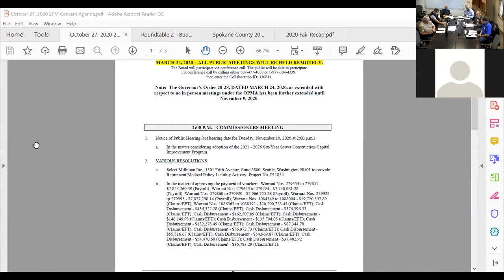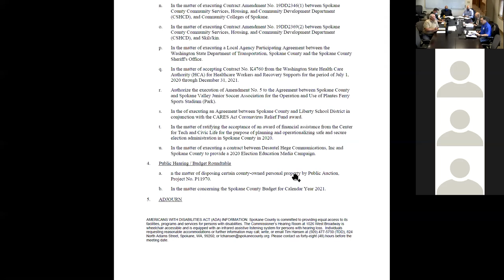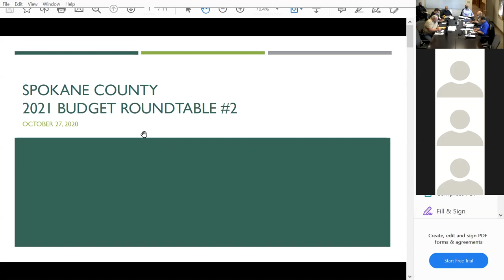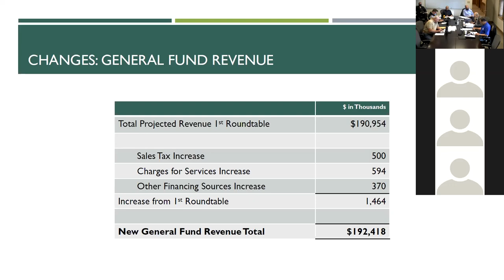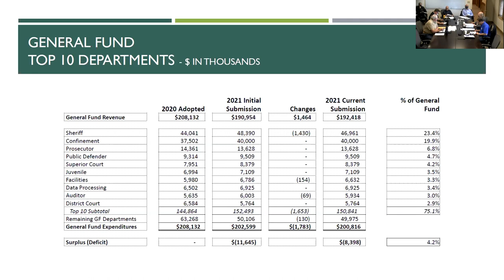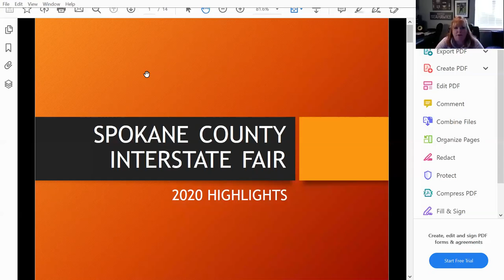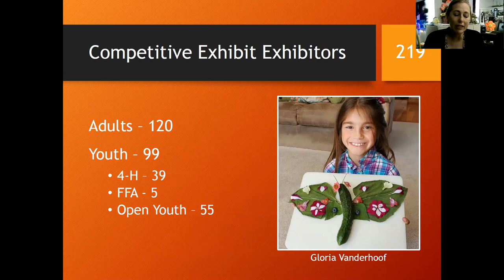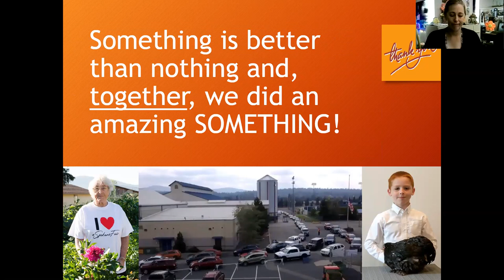2020.10.27 Budget Hearing